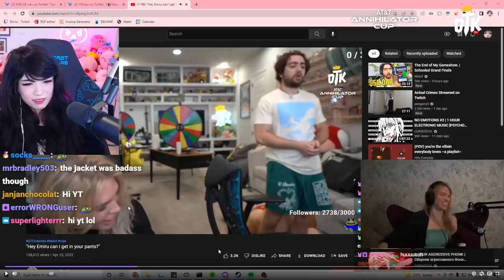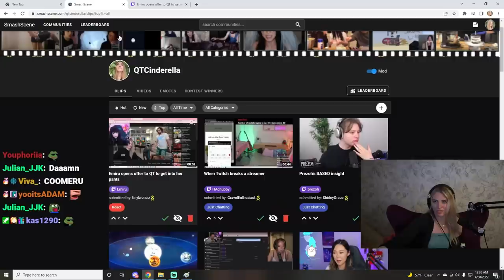QTCinderella can't believe Emiru's reaction